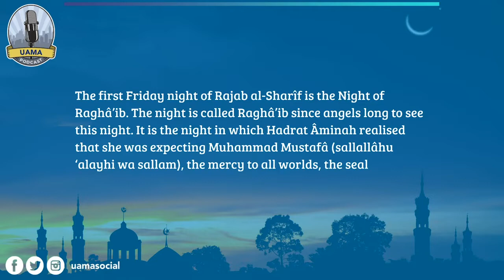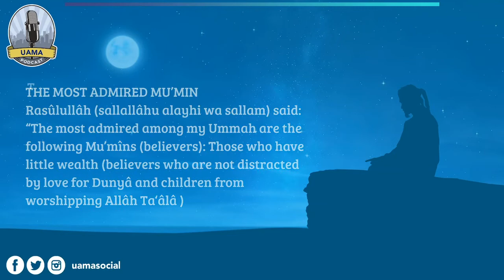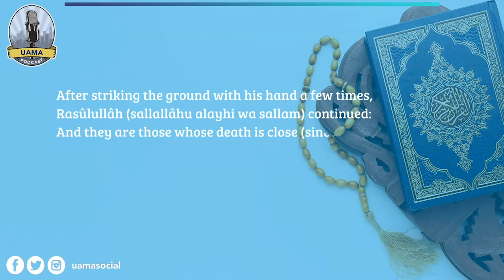THE NIGHT OF RAGHÂ’IB | UAMA Podcast | Episode 22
THE NIGHT OF RAGHÂ’IB (WISHES)

The first Friday night of Rajab al-Sharîf is the Night of Raghâ’ib. The night is called Raghâ’ib since angels long to see this night. It is the night in which Hadrat Âminah realised that she was expecting Muhammad Mustafâ (sallallâhu ‘alayhi wa sallam), the mercy to all worlds, the seal of the prophets.